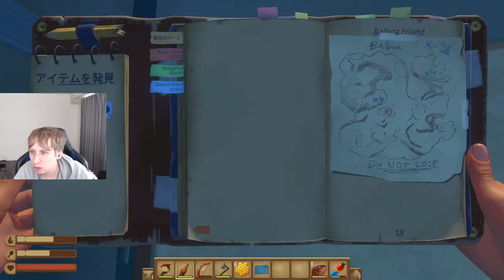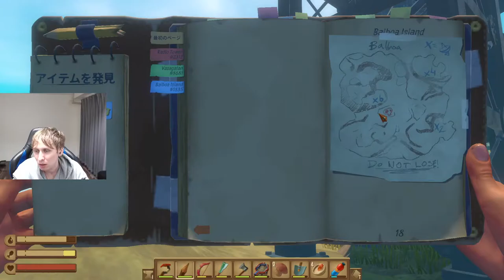この島面白い！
冒険はやっぱ楽しい！w